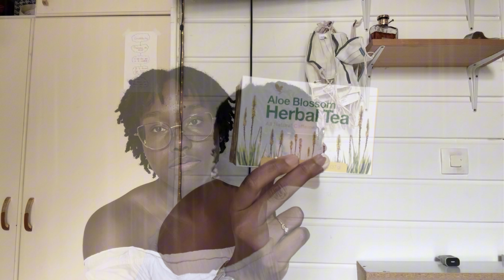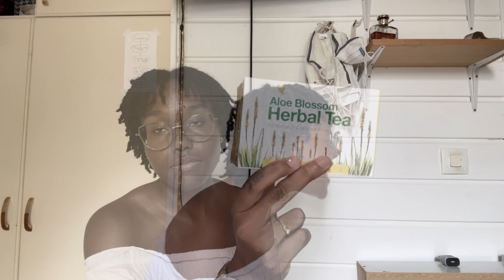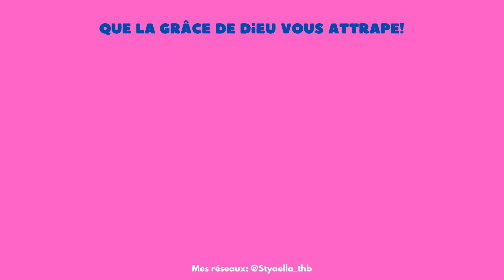✨Productive days IML✨: La vie est-elle plus dure quand elles sont là?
✨Bèl bo✨  ;)
Plaisir partagé de vous avoir dans la vie ! 🫶🏽
Ma boutique en ligne (France, Outre-mer):
Pour les pays étrangers (USA,Belgique,Angleterre,Inde):
2/ Choisir votre langue et pays en haut à gauche 🖱️
3/ Devenez client privilégié (vous aurez donc des réductions) 🤑
4/ Finalisez votre commande 💻
5/ Dans la dernière rubrique mettez que vous connaissez votre Sponsor/parrain👩🏽‍💼
6/ Mon prénom: Styaella Mon nom: Theobald , Mon pays Guadeloupe 🇬🇵 (pour USA) ou France 🇫🇷
7/ Vérifiez que mon numéro FBO est bon (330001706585) et Recevez votre commande ! 📦

[Le paiement en plusieurs fois est disponible !]

                              {Bizous❤️}